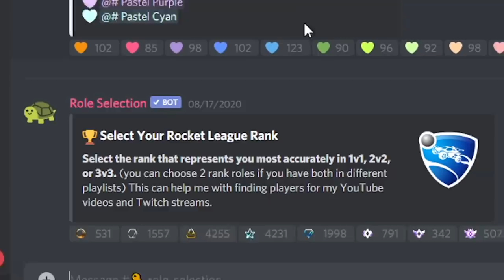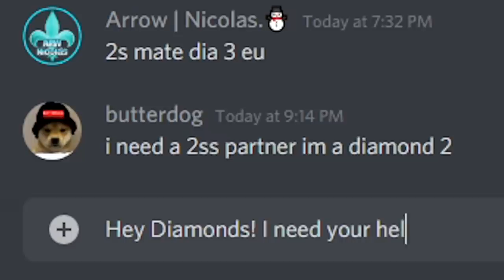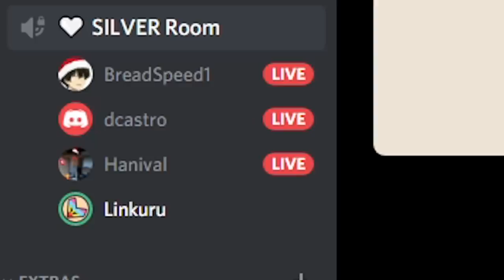The best 3v3 strategies for SILVERS to rank up in Rocket League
We have tried new Rocket League strategies with Grand Champions before, but I wanted to find out what would happen if low-rank players attempt the same challenges. Are the 3v3 strategies going to be effective in silver matches where mechanics are more basic and there's no high-level aerial gameplay, consistent flip resets, ceiling shots, etc... or will these tactics be too complicated to follow? Hopefully those questions will be answered in this experiment. This is the impossible challenge of coaching silvers to win ranked games lol.

TIMESTAMPS:
0:00 Presenting "The Silver Experiment"
0:54 Midfield Control
4:30 Two Goalies
8:03 Two-sided Zone Play
11:53 "How to win" with Silvers
12:48 Subscribe! :)

🍑 Use creator code "Linkuru"
As an Epic Partner I receive 5% from your purchases in Rocket League & Epic Games Store when you support my code! :)

💙 SILVERS IN THIS VIDEO
BreadSpeed1, dcastro, Hanival

If you ever want to be part of videos like these, Discord is the best way for me to find you!

2nd channel: @Linkuru2
ASMR channel: @LinkuruASMR